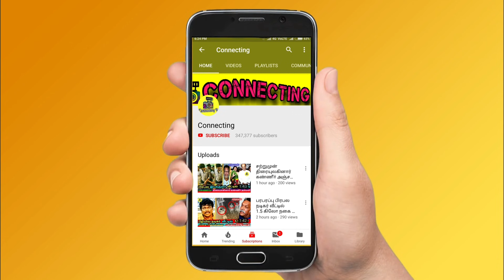சினிமாவை நம்பி நடுத்தெருவுக்கு வந்த Actor Danush பட நடிகர் Abhinay! Aranthangi nisha! BB Jodigal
சினிமாவை நம்பி நடுத்தெருவுக்கு வந்த Actor Danush பட நடிகர் Abhinay! கண்ணீர் விட்ட ரசிகர்கள்! Aranthangi nisha! ரசிகர்கள்! Sarpatta Parambarai Arya ! Venbmuli ! Sarpatta Parambarai review Blue Sattai Maran | Dancing Rose தனிப்படம் வேண்டும் | Arya | Pa Ranjith ! sarpatta parambarai ! roja serial today episode ! roja serial today promo ! bharathi kannamma today full episode ! bharathi kannamma today promo ! chithi 2 today full episode ! chithi 2 today promo ! pandavar illam today full episode ! pandavar illam today promo ! poove unakaga serial today full episode ! vanathai pola today full episode ! sun tv serials ! vijay tv serials ! dmk ! mk stalin ! thalapathy vijay ! thala ajith ! thalapathy 65 ! thalapathy 66 ! valimai update ! tamil nadu political news ! cook with comali 3 ! bigg boss 5 tamil ! dancing rose !

Latest kollywood news: actor abhinay latest emotional interview about his present stage

Thulluvatho ilamai actor abhinay talked how he struggled to survive in cinema

actress kasturi about sarpatta parambarai and arya issue

Love you da Pa.Ranjith...Venkat prabhu நெகிழ்ச்சி | Suriya | Gautham Vasudev Menon | Arya

OVERNIGHT-ல Popular ஆன DANCING ROSE 🤩 Sarpatta Parambarai Villain Real Dancing Moves 😍

🔴Video: Karthi Miss பண்ணிய Sarpatta Parambarai | Arya | Pa. Ranjith | Santosh Narayanan | News

Thala Ajith-க்கு இத Dedicate பண்றேன் - Vembuli | Sarpatta Parambarai | Dancing Rose | Arya | Ranjith

Yogi Babu's Son Naming Ceremony - "என் அன்பு மகனே.." | Kutty Yogi Babu | Manju Bhargavi

தன்னுடைய பிறந்தநாளில் மகனுக்கு பெயர் சூட்டிய நடிகர் Yogi Babu | Navarasa, Beast, Valimai

John Kokken thanks Ajith for inspiring him!

BB Jodigal Issue - "நான் வர மாட்டேன்னுதான் சொன்னேன் வந்ததுக்கு காரணமே.." - Vanitha-வின் அதிரடி Video

Vanitha Vijayakumar shocks fans with new marriage photo

Vanitha Vijayakumar's new husband and future life info - surprising video

Actress Farina Azad announces pregnancy with a cute post

Actor Farina Azad Announces Pregnancy, Shares Picture Flaunting Her Baby Bump